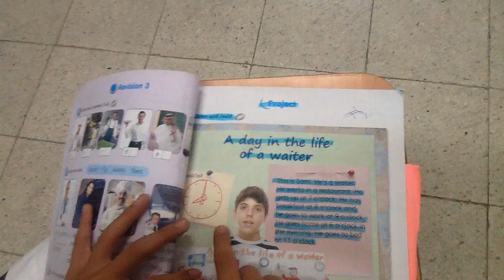Mohammed Kastero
Smart Class 4
Second Semester
Subject : A day in the life of a waiter
Section : Project
Unit : 3
Page : 43